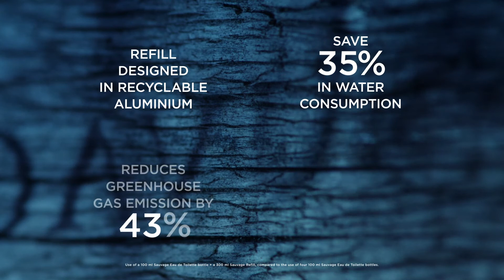Dior Sauvage 10oz. Refill Eau de Toilette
The Sauvage fragrance refill allows you to fill a 1.0 oz. or 3.4 oz. bottle of Sauvage Eau de Toilette.